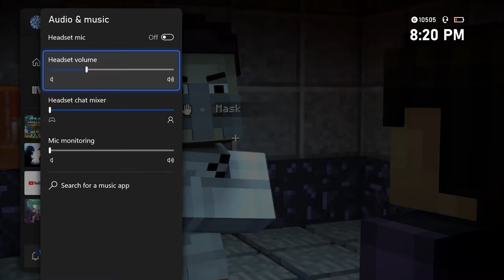Minecraft Story Mode:Season 2-Prisoner X..is Bane?! (13)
Wow Mates, this episode was insane to say the least. Not only did we find out who prisoner X was and a bit about her history with the admin, but we also had to fight against loads of the admins crazy creations while inside of the giant obsidian maze, including an army of Ghasts and a huge dark/withered Three-headed Ghast! Seriously, how much crazier can it get than that! Well, we are on episode 3 of 5, so I guess we'll have to find out later in future videos.

Note:Also, to those of you who don't get the title or are unsure about who I'm referring to, the Bane I'm referencing is the Batman villain with the breathing mask that keeps him alive and is known for breaking Batman's back alot. Fun fact, the two versions of Bane that I (probably) like the most are the 'Harley Quinn' 2019 television show version and the Christopher Nolan's 'Batman:The Dark Knight Rises' version.